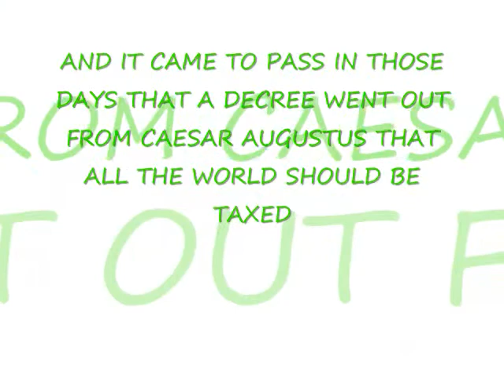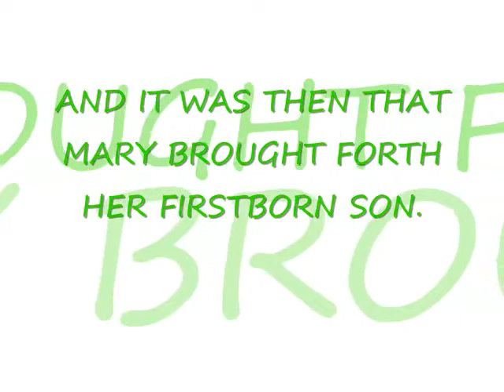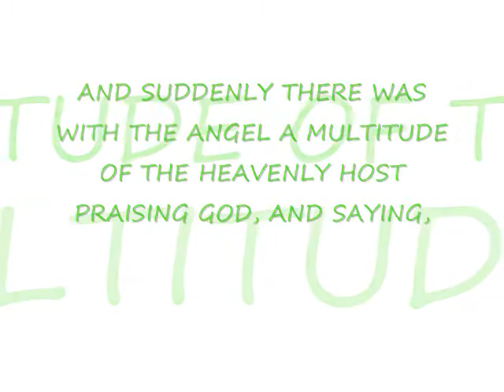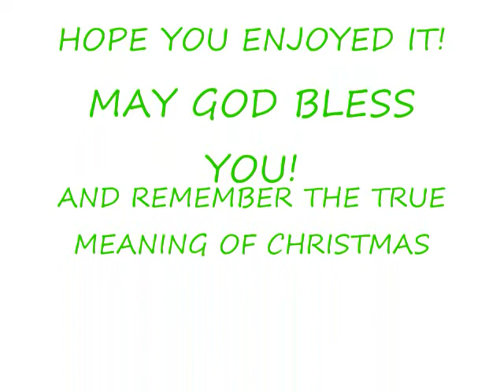PRINCE GABE VERSION OF THE NATIVITY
THE STORY OF JESUS CHRIST UNFOLDS IN THIS SLIDESHOW.  JUST IN CASE I DON'T GET AROUND TO MAKING A MUSIC VIDEO OF THE STORY.  ENJOY!